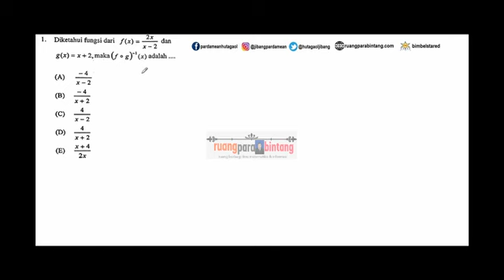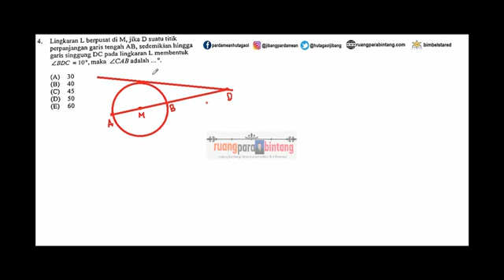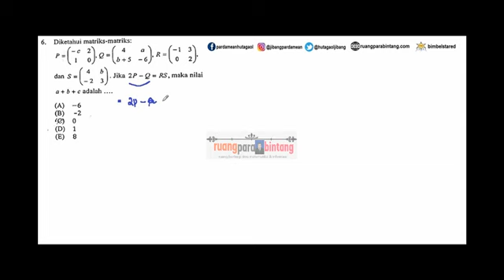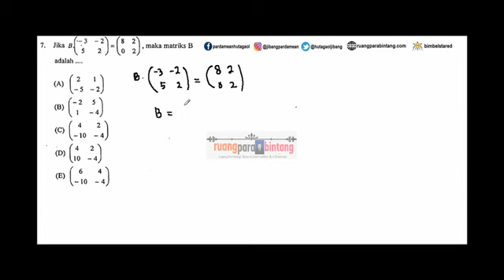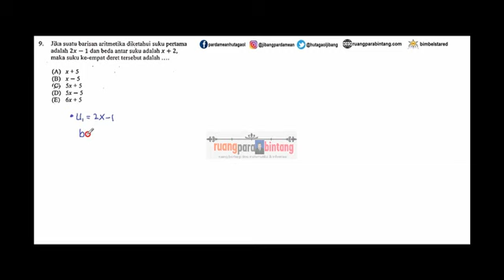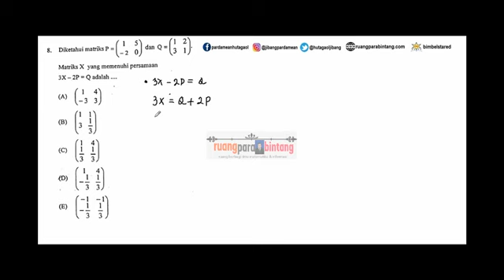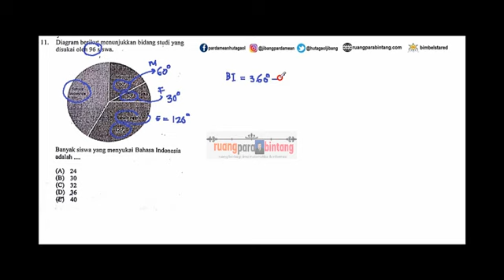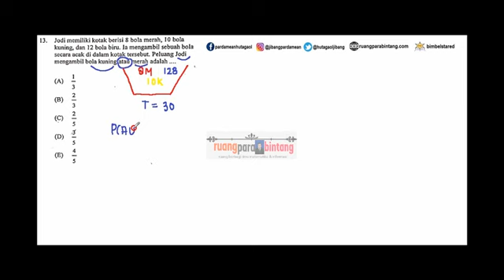SOAL UMPN 2018 BIDANG REKAYASA PREDIKSIUMPN2019 # NO 1 SD 15 (PART 1)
no.16 -sd 30 sudah ada di sini

Menyusul soal berikutnya

terus lihat di chanel saya y dan jangan lupa dong SUBSCRIBENYA y.
terimakasih...